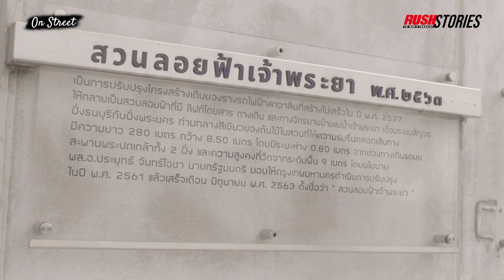สวนลอยฟ้าเจ้าพระยา วิวสวนเหนือแม่น้ำเจ้าพระยา | On Street | EP.36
จากรางรถไฟฟ้าเก่าในอดีต สู่สวนลอยฟ้าข้ามแม่น้ำแห่งแรกของประเทศไทย "สวนลอยฟ้าเจ้าพระยา" ณ สะพานพระปกเกล้า กลายเป็นแลนด์มาร์คสีเขียวแห่งใหม่ที่สวยงาม และได้วิวจากแม่น้ำเจ้าพระยาของไทย

รับชมรายการ On Street ตอนใหม่ได้ทุกคืนวันจันทร์ 18.00 น. ที่ช่อง RUSH Stories กด 203 ทางกล่อง 3BB GIGATV